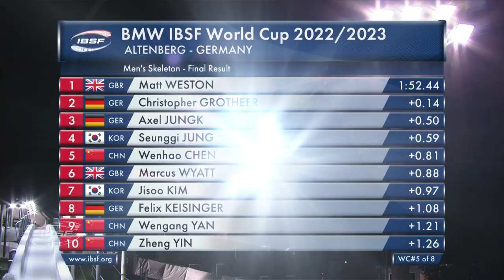Men's skeleton highlight altenberg worldcup 5